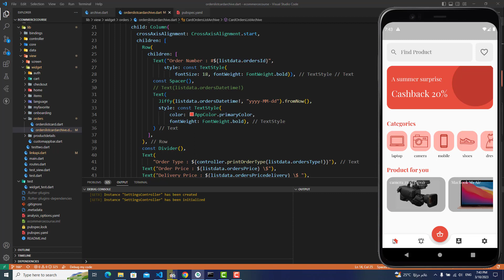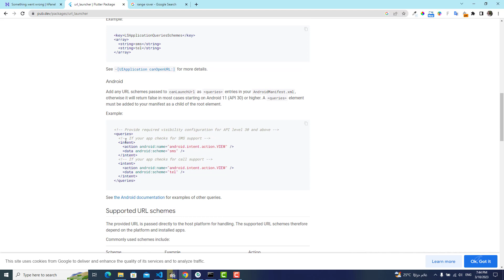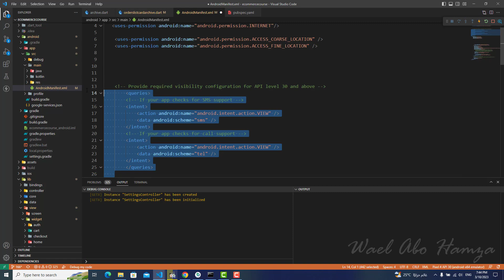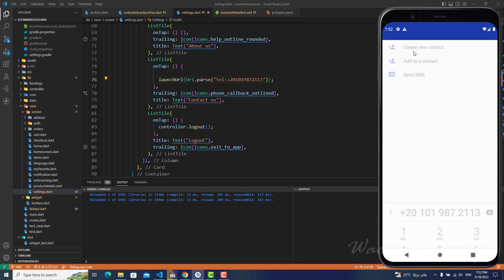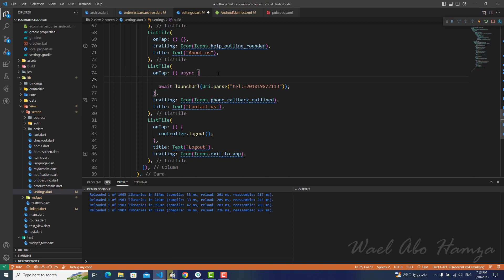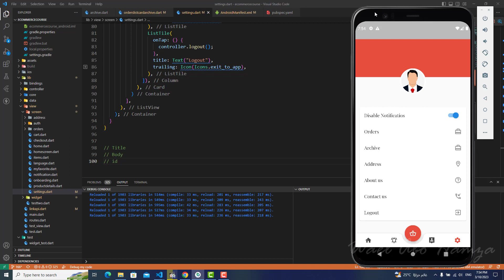163 - Contact Us